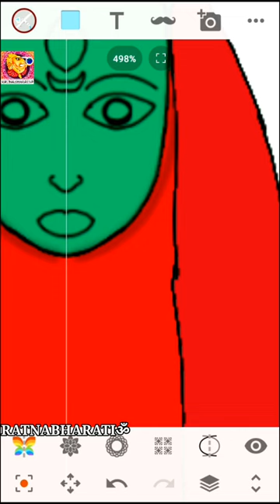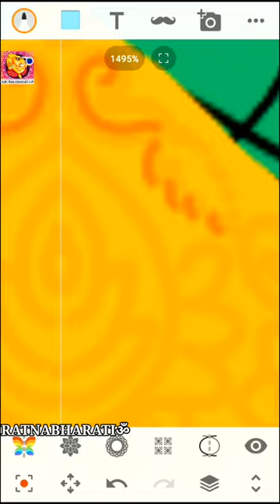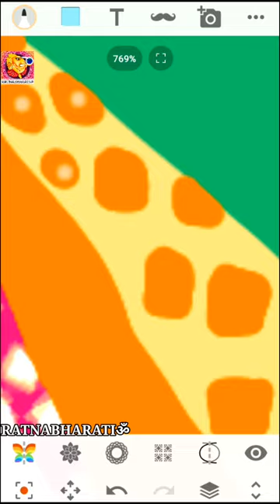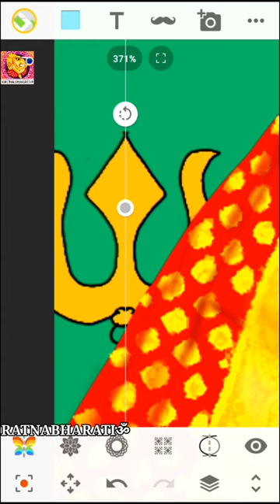MAA TRIPURESHWARI DIGITAL PAINTING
JOY MAA RAJRAJESHWARI TRIPURESHWARI
Song: TRIPURESHWARI PARAMESHWARI
Source:Zee Bangla Mahalaya
Painting: Ratnabharatiॐ